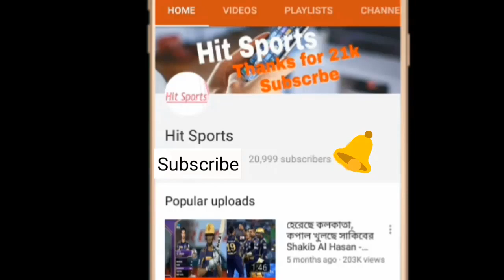বাংলাদেশের পরবর্তী সিরিজের চূড়ান্ত সময়সূচি প্রকাশ|bangladesh cricket news 2018